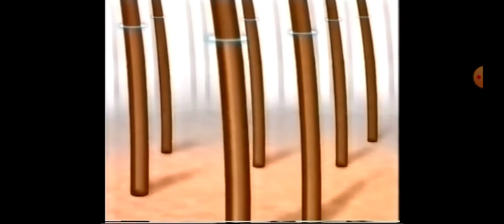TVP 1 - Fragment bloku reklamowego, ident i fragment studia (17.04.1995)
EDIT VIDEO: TVP 1 - Fragment bloku reklamowego, ident i fragment studia (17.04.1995)

Prawa autorskie: Telewizja Polska S.A.